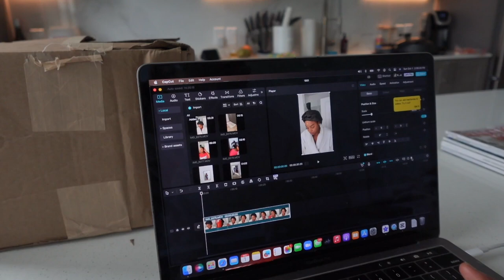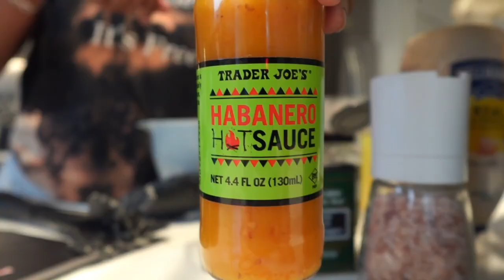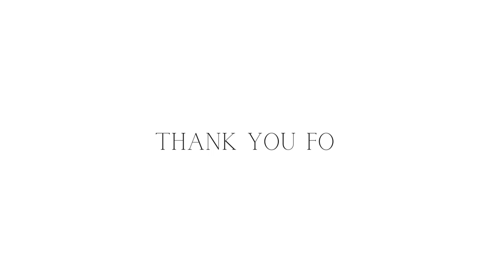DAYS IN MY LIFE VLOG | WORK + GOING OUT + GYM + HANGING AT HOME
Girlfriend!!!

Welcome back! Spend a few days with me, everything mentioned in this video is linked below. Enjoy!